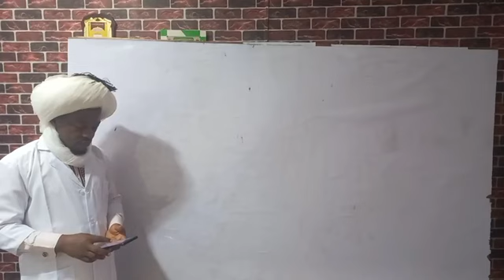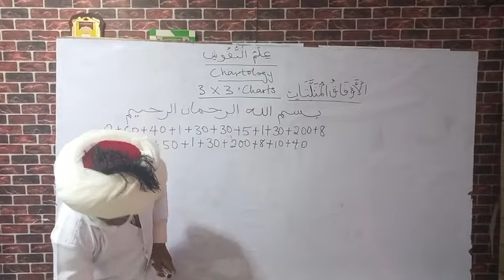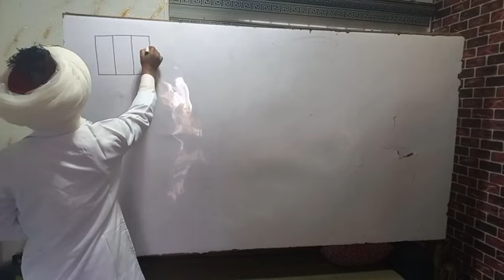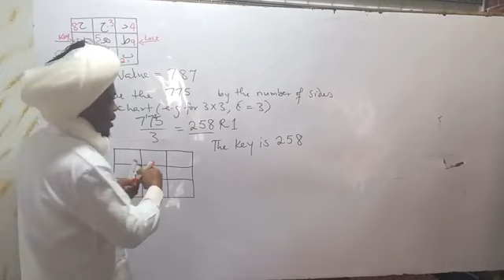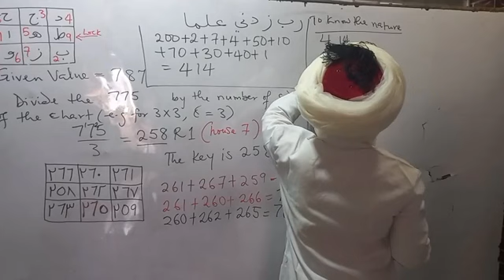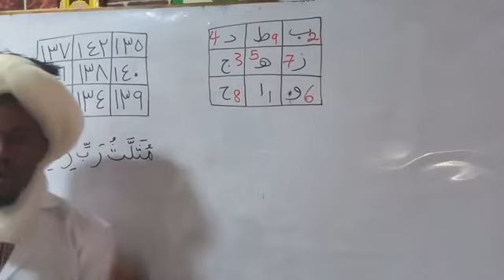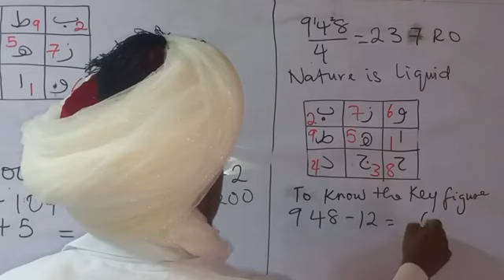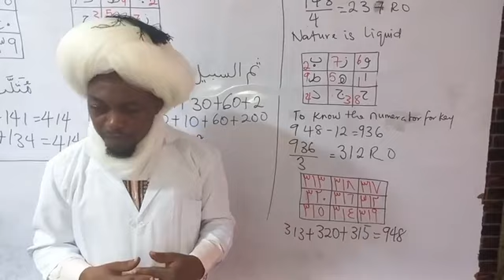The Ancient Science in the Qur'an (Part 3)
Chartology: 3 × 3